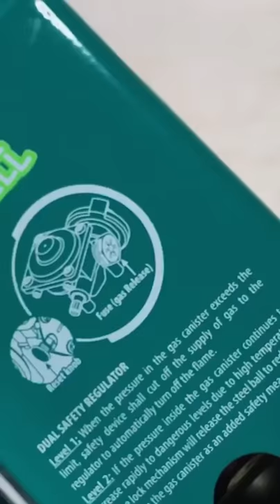Barbeque made easy using LODI Grill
- Just turn on ignition switch and you are ready to go.
- Clean cooking fuel using butane or LPG canister
- Easy to clean
- Consistent heat
- Temperature is easy to control
- Bring anywhere easily